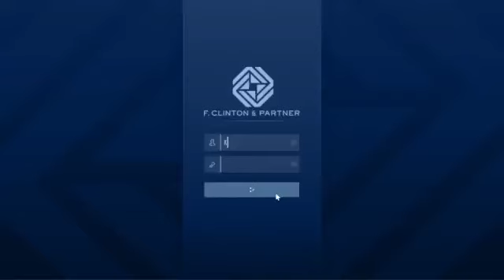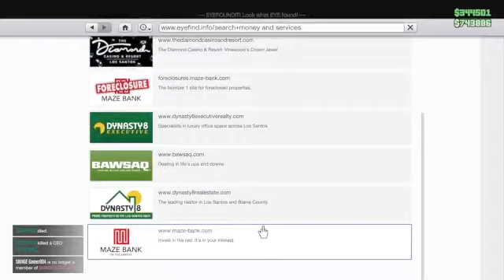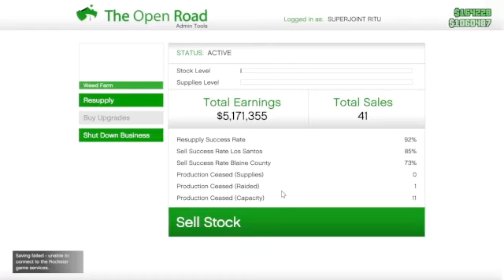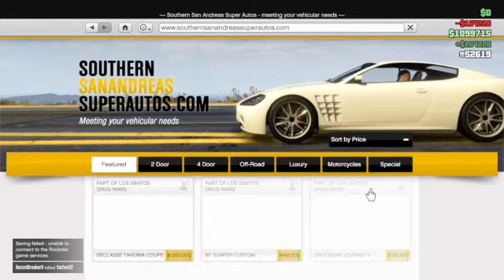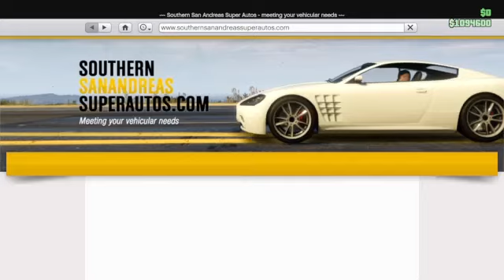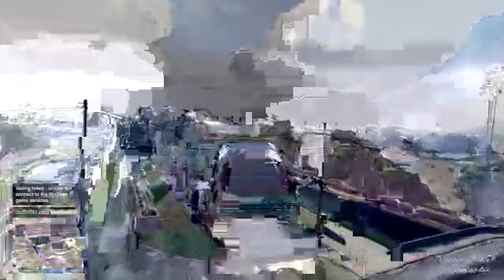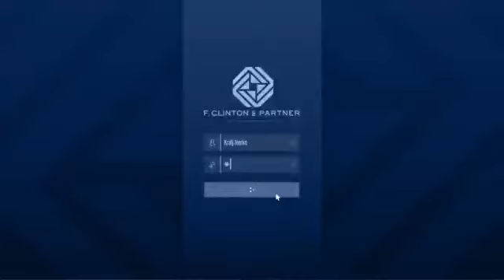Interdimensional Cable:Los Santos Foo!